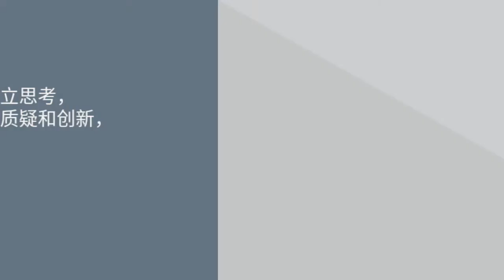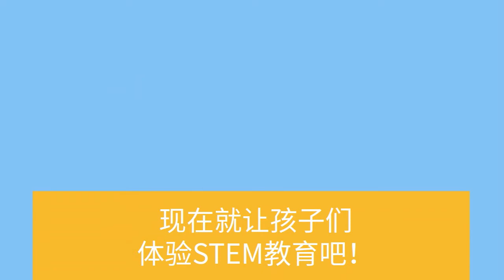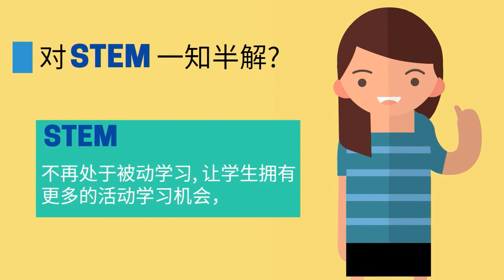小孩不爱学习怎么办?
面对不爱学习的孩子，家长在全面了解孩子不爱学习的原因之后，应该注意不要一味责怪他们不思进取、不爱学习，而是要给予积极引导。要知道根本没有笨小孩，也没有坏小孩，孩子如果不爱学习，有可能其原因不在孩子身上。家长朋友们应该积极关注，并给予不爱学习的孩子正确的指导。